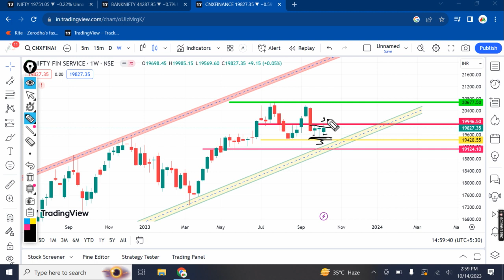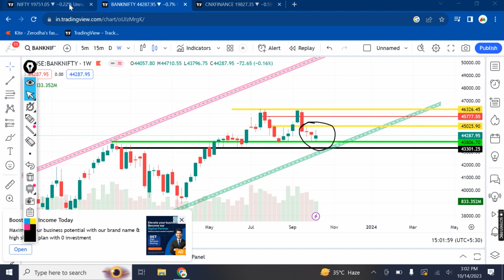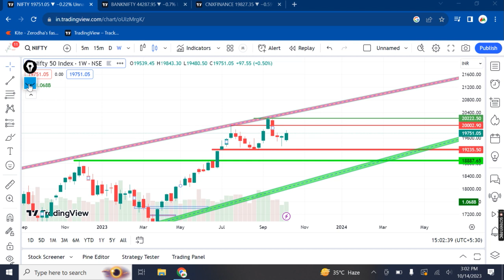Nifty, Bank nifty, Finnifty Weekly Chart Analysis, आपसे कुछ बोलना चाहते है...? ( तयारी Monday की )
analysis video
 weekly Chart trading